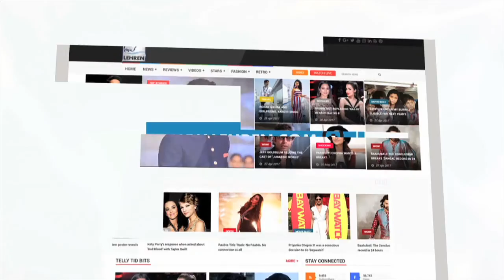स्मॉग ने एक साथ 12000 लोगो की ली थी जान ! | Lehren News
दिल्ली में स्मॉग का सालाना मौसम दस्तक दे चुका है। इसके असर से आखें जल रही और खांसते-खांसते दम घुटने लगता है पूरी दिल्ली पर स्मॉग का छाता सा तना है। हवा का रंग नहीं होता। स्मॉग की अकेली शिकार दिल्ली नहीं | कई दूसरे शहर भी सहोदर हैं। पिछले कुछ सालों में स्मॉग ने काफी नाम कमाया है। हमें इसकी आदत पड़ गई है।